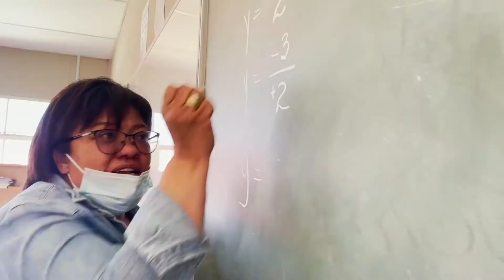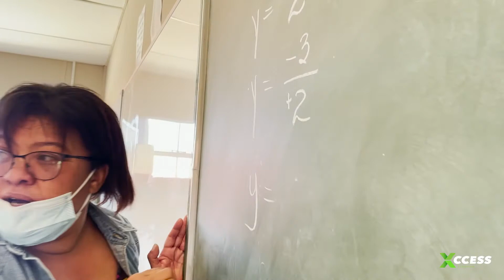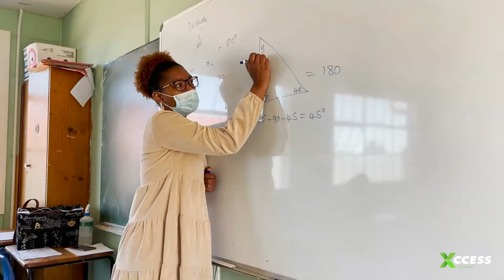Grade 9 Maths Spring School Week 2021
When Covid robbed many schools in South Africa from academic content, the Matzikama Region was privileged to host a Math Spring School for the Grade 9 learners, who had a difficult first two years in High School.
The results that were yielded are an indication of the learners’ dedication as well as the Educators’ extra mile they walked with the learners.
Follow the video for more background.